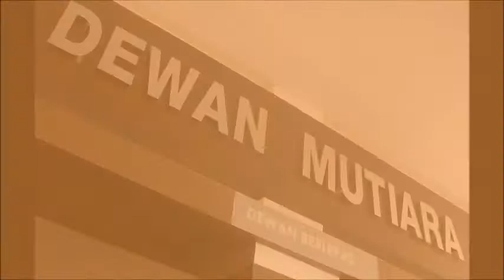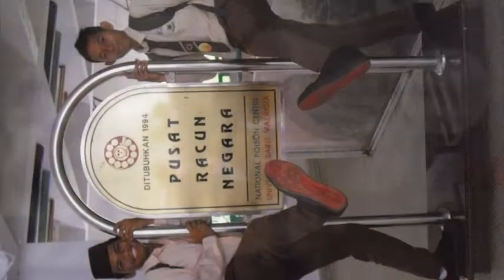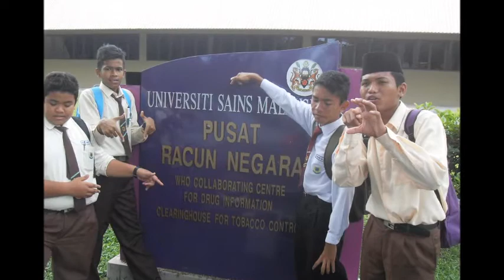LAWATAN SAMBIL BELAJAR SMA DMW2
LAWATAN KE PUSAT RACUN NEGARA